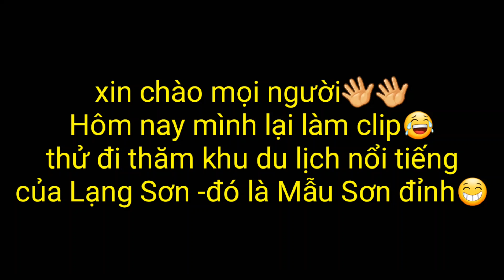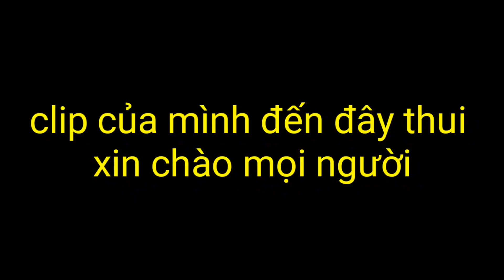Tone Nguyễn|| Lần Đầu Thử Chèo Đèo 15km Lên khám Phá Đỉnh Mẫu Sơn -Lạng Sơn xem NTN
Lại là mình đây mình đã trở lại 😂
Chúc mọi người xem clip vui vẻ